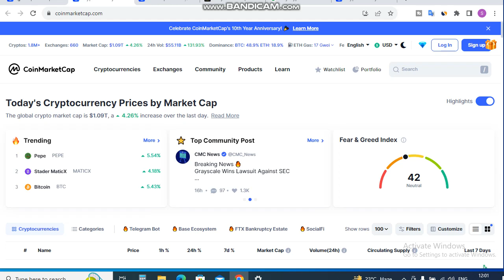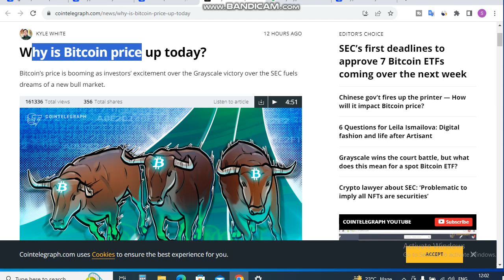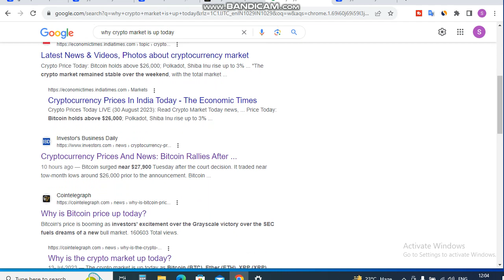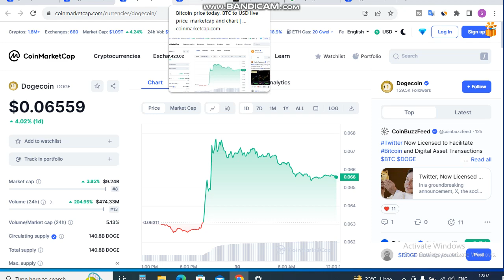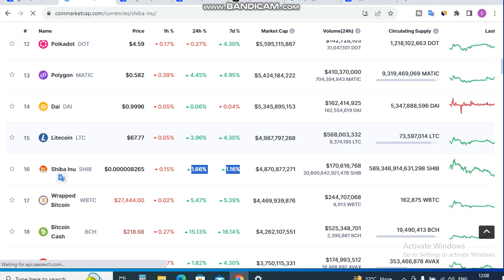crypto news today | indian crypto exchange in shut down? | shiba inu coin news today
Is Video me Ap crypto news today. indian crypto exchange in shut down? | shiba inu coin news today.

These are the Topics - (Topics Covered) :
why is bitcoin price up today
why crypto market up today
shiba inu coin news
shiba inu